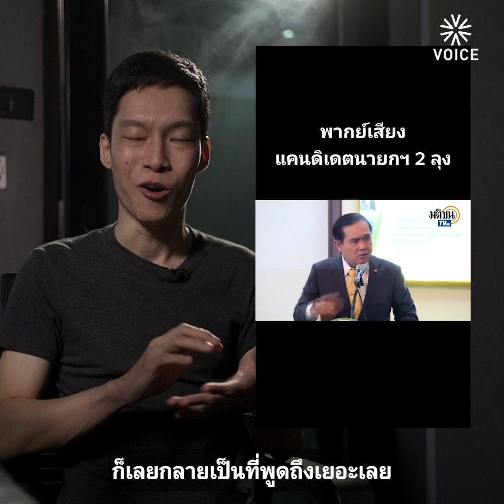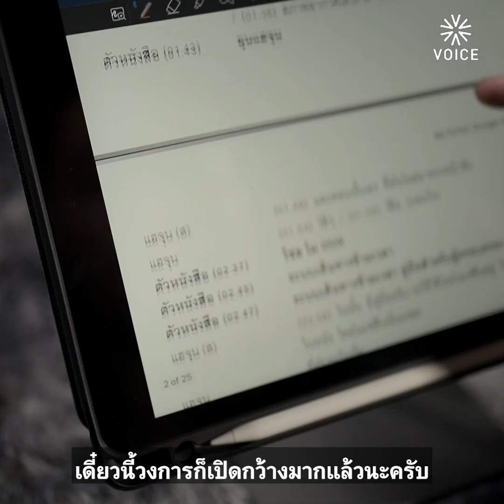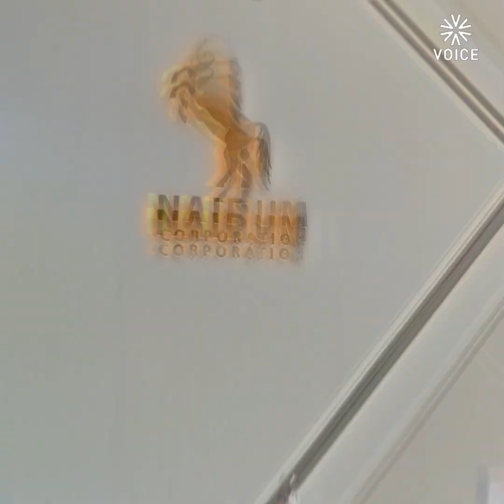พากย์ลุงสไตล์พระเอก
หยุง - ไชยยงค์ กนกคุณ นำความหลงใหลและน้ำเสียงมากสเน่ห์ผลักดันตัวเองไปสู่อาชีพ 'นักพากย์เสียง'

จากตัวละครหลากหลายในซีรีส์จีนที่ตัวเองถนัด วันนี้ 'หยุง' กำลังเป็นที่ติดตามอย่างล้มหลาม หลังเปลี่ยนน้ำเสียง 'ตัวละครการเมืองไทย' ออกมาในรูปแบบการ์ตูน